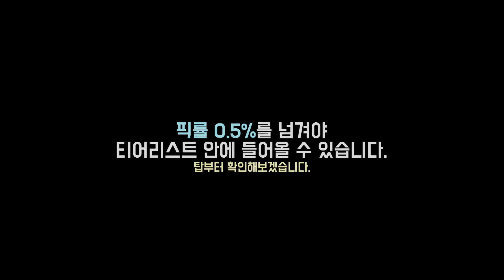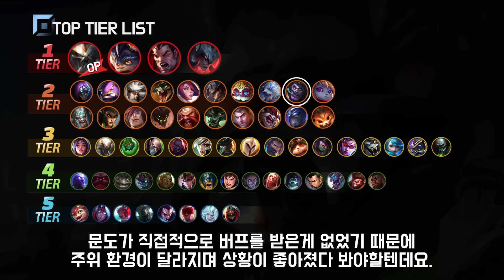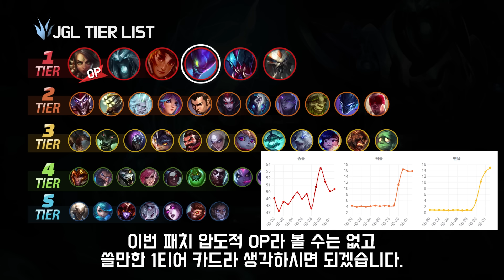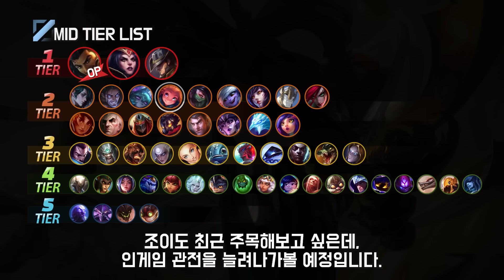14.11패치 PS표 티어리스트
1. lol.ps : 한국섭 데이터 관련해서는 모두 이곳에서 제공합니다.
2. 롤 공식 홈페이지 : 기본적인 설명툴, 이미지는 여기서 가져옵니다.
컨텐츠 책갈피
0:00 오프닝
0:25 탑 티어리스트
2:22 정글 티어리스트
4:31 미드 티어리스트
6:28 바텀 티어리스트
10:05 서폿 티어리스트

3. Mario Ayuda - The Sun